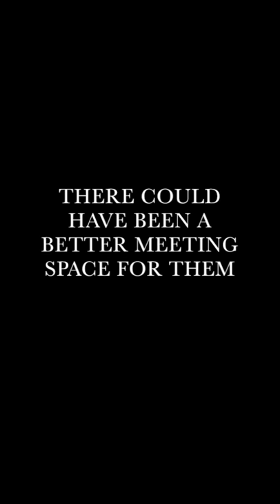GUILD SNS commercial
GUILD is the meeting space for APU students in downtown, it is going to be opened on April 9th !